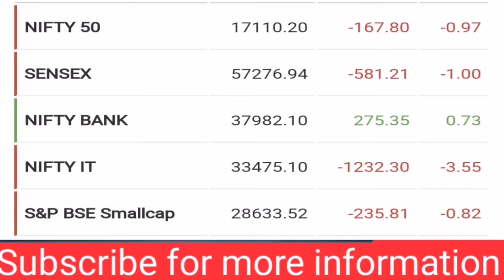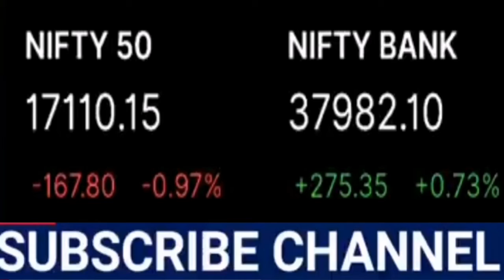Stock market latest news | 28 January Nifty Banknifty Analysis Today | Global Market update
January Global Market update Dow Jones Sgx Nifty Nikkei will stock market crash today or tomorrow

Stock Market Latest News  January Nifty Banknifty Analysis Today Global Market update

Invest and trade with Kite by Zerodha, India’s largest retail stockbroker. Open an account now.

share news,stock news.
share news today,stock news today.
share review,stock review.
share price.
stock price.
stock analysis.
 latest news.
latest update.
news latest.
news in hindi today.
news today.
brokerege report.
brokerege wiew.
brokers wiew.
brokers call.

stock for trading today.
stock for day trading.
stock for Intraday trading tomorrow.
stock for option trading.

best share to invest.
top stocks.
buy stock now.
stock to by now.
best stock.

Intraday tips.
Intraday stock.
Intraday share.
Intraday trading.
share for tomorrow.
stock for tomorrow.
stock market.
day trading tips.
tips.
Intraday call.
top earning stocks.
too earning share.
free stock market.
beginners.
investing.
futures.
stock.
trade.
sip.
mutual funds.
trading accounts.
account.
share holder.
mid cap.
Small cap.
large cap.
zerodha.
live.
business idea.
how to invest.
how to.
NIFTY.
bank nifty.
sensex.
NIFTY future.
NIFTY today.
sgx.
market.
bse.
nse.